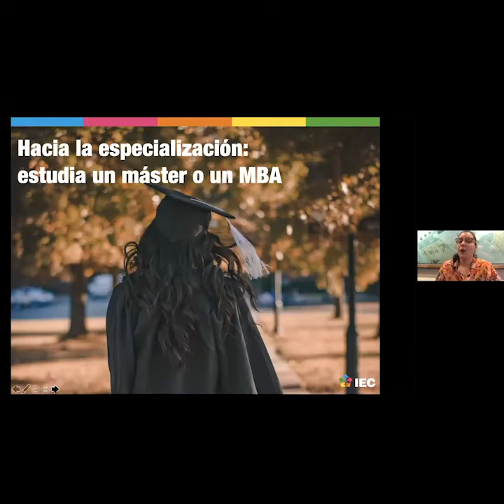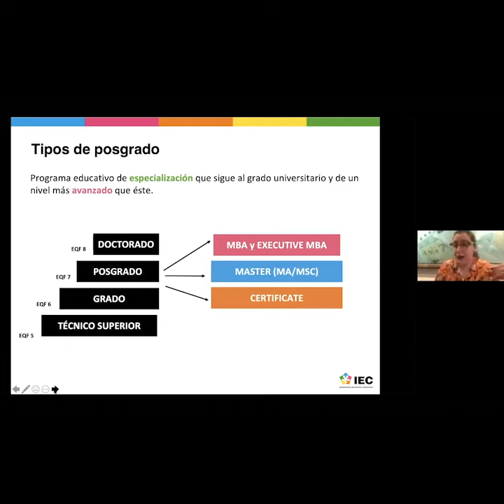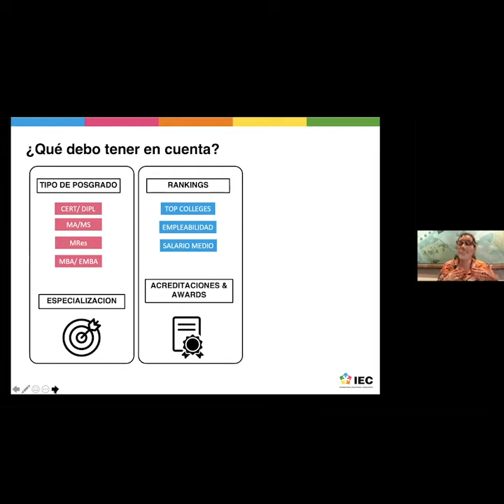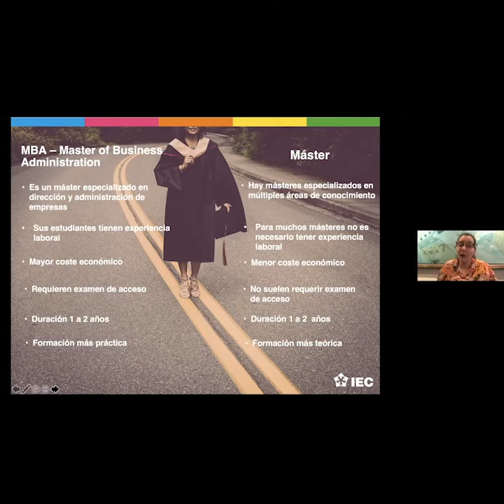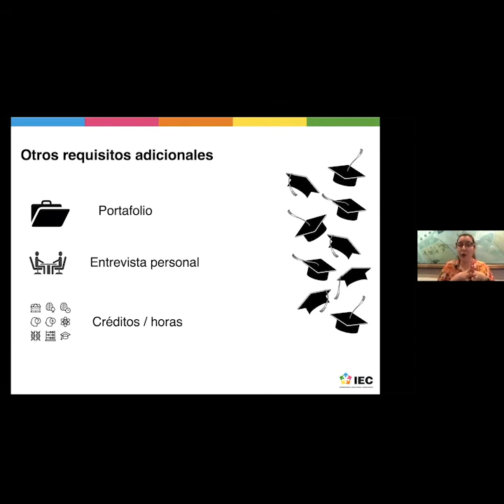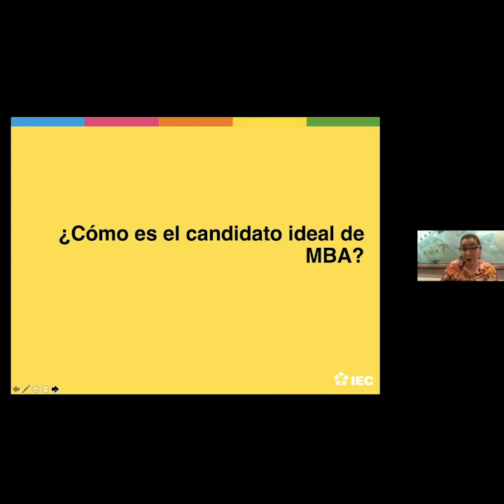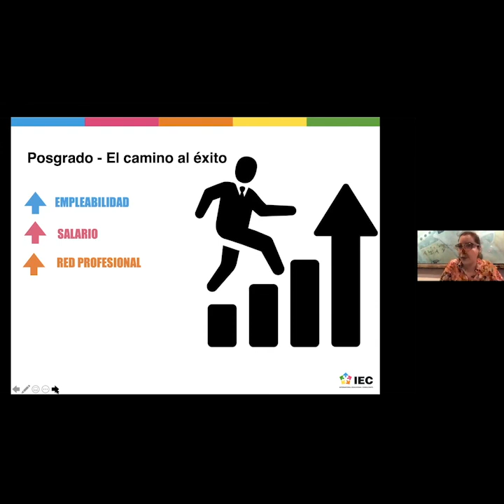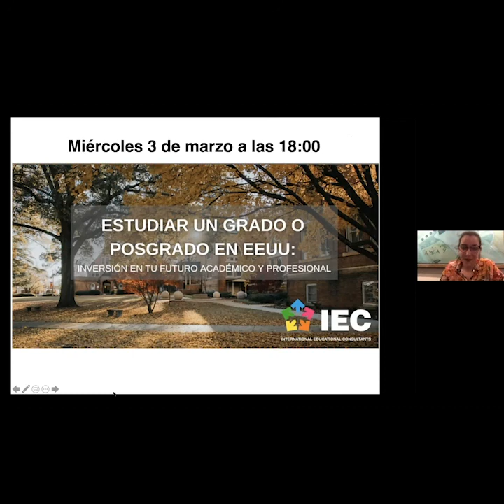IEC TALKS: "Hacia la especialización: estudia un máster o un MBA"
La mejor forma de diferenciarse y destacar en un mercado laboral tan competitivo y exigente es contando con una formación académica completa y especializada. Cursar un máster o un MBA en una universidad internacional contribuirá a poner el broche de oro a vuestra educación.

En esta charla veremos las ventajas de estudiar un máster o MBA en el extranjero, los distintos programas, las mejores universidades y su metodología, los requisitos de acceso, la vida universitaria y cómo prepararse para ser admitido.